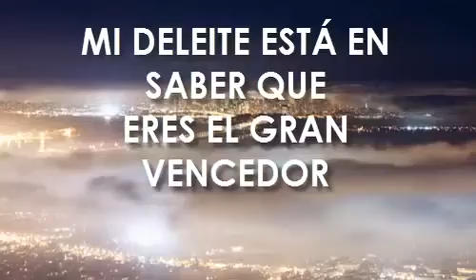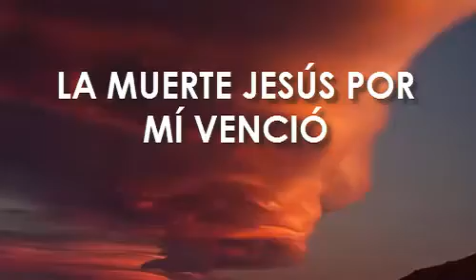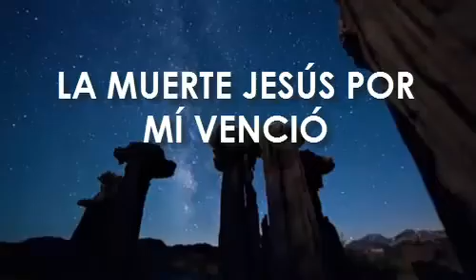Eres Vencedor - Isaac Moraleja (letra) (Victor's Crown - Darlene Zschech) - Español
Video acústico de Isaac Moraleja interpretando "ERES VENCEDOR" la versión en Español / Castellano de "Victor's Crown" de Darlene Zschech de su album CD "Revealing Jesus".

!Bendiciones!
LETRA
Nos defiendes cada día
Con ángeles alrededor
Mi deleite está en saber que
Eres el gran vencedor
Mi ayuda y escudo
Mi amigo y salvador
Por tu gracia vivo para adorar

(Verso 2)

Declarando tu grandeza
Ante ti me postraré
El temor desaparece
Que tu gloria llene el templo
Se desborde tu poder

Aleluya...
//Eres vencedor//
Aleluya...
¡La muerte Jesús por mí venció!

(Verso 3)
Siempre estas intercediendo
A favor del pecador
Nunca eres derrotado
Eres Cristo El Mesías
la única esperanza hoy

Las murallas caerán
Las cadenas seran rotas
Todos proclamarán
¡Eres vencedor, eres vencedor!

 (Verso 4)
En la cruz llegó el final
Todo pareció acabar
Pero la muerte derrotaste